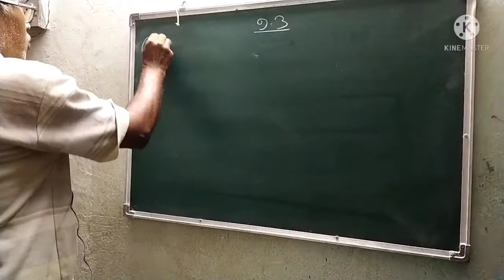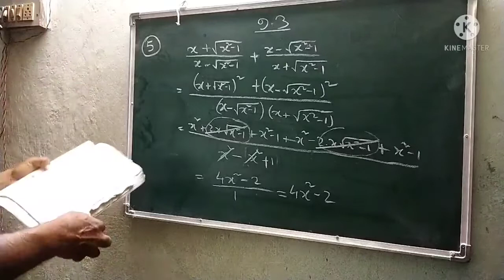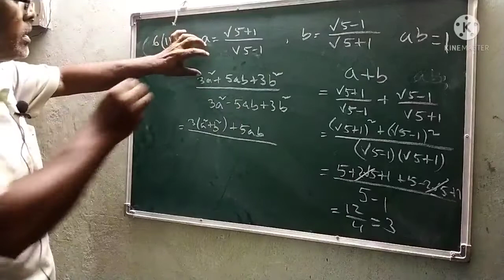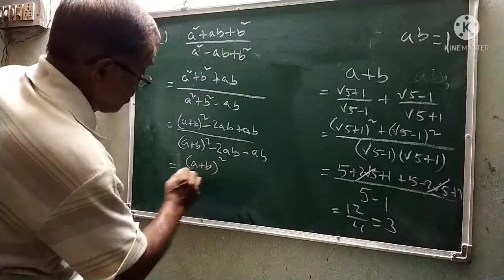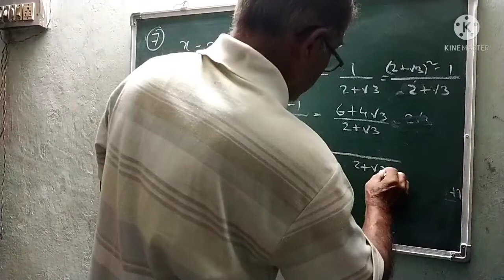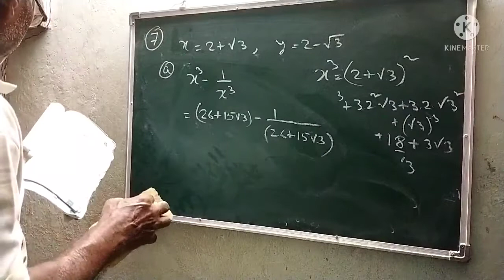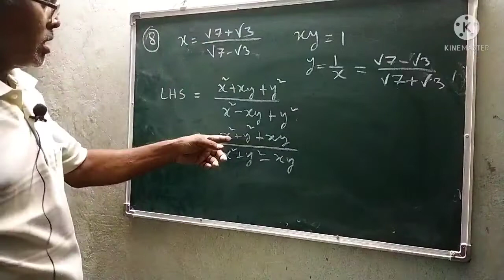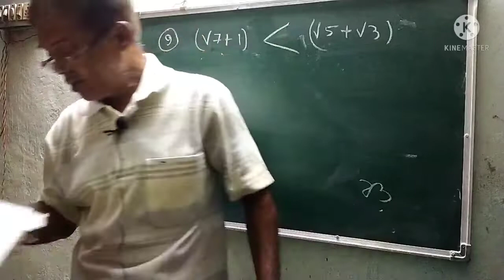Quadratic surds | Part 4 | In bengali | For class 10 | By Tarun Chattopadhyay